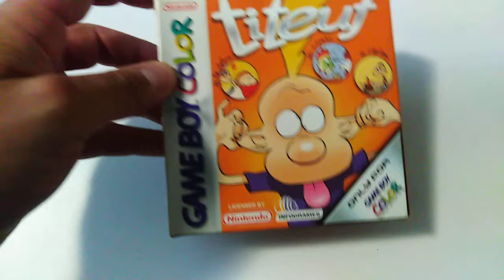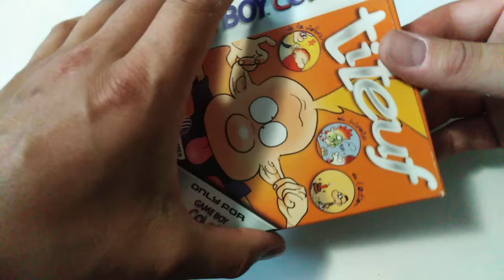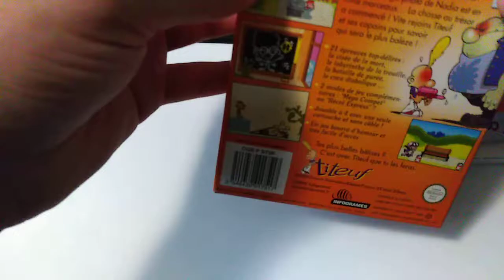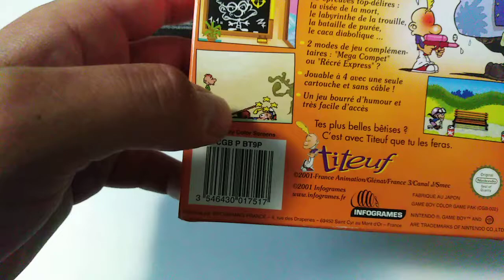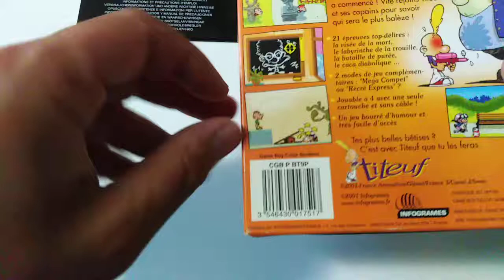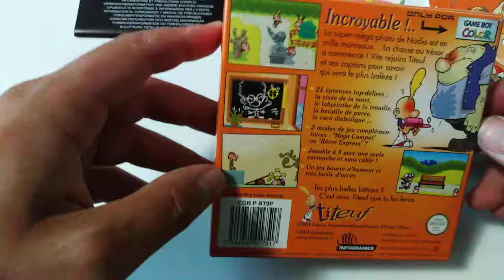La collection de bigvilo #006: Titeuf (Gameboy Color)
Bonjour à toutes et à tous! Retour sur les consoles portables pour cette semaine, avec cette fois un jeu de Gameboy Color que tout le monde a vu au moins une fois en brocante ou dans un magasin d'occasion tellement il s'est vendu (malgré que ce soit un jeu pas si mauvais que ça): Titeuf!